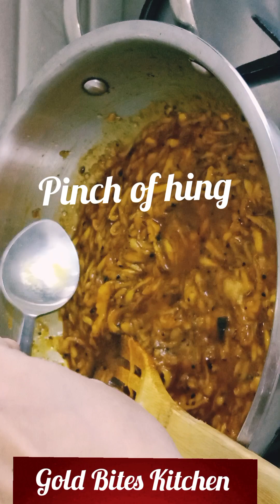How to Make Instant Mango Chunda Aam ka Chatpata Aachar Mouthwatering Mango Pickle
Sweet spicy Instant Mango Pickle Kairiche God Tihkat Lonche tiffin Box Mango Recipe #